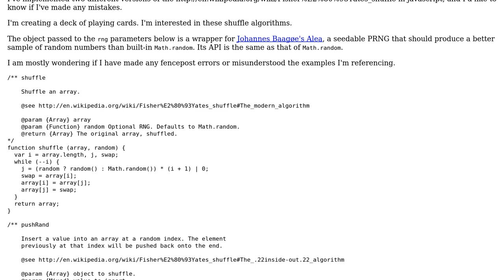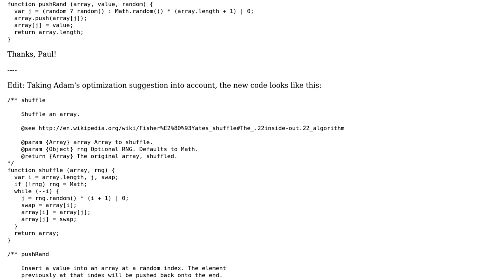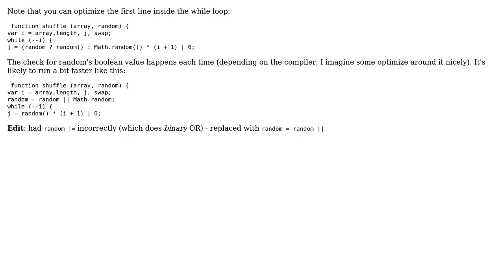Fisher-Yates shuffle algorithm in javascript, modern and inside-out versions (2 Solutions!!)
Fisher-Yates shuffle algorithm in javascript, modern and inside-out versions

With thanks & praise to God, and with thanks to the many people who have made this project possible! | Content (except music & images) licensed under CC BY-SA | Music | Images & others | With thanks to user Paul Martel user Dagg user Adam Rofer and the Stack Exchange Network Trademarks are property of their respective owners. You are responsible for your own actions.